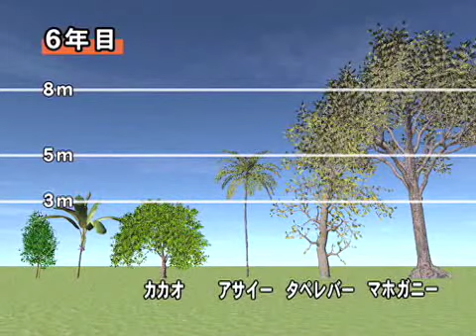【農業・農村開発】アグロフォレストリー 森をつくる農業 ～アマゾン熱帯林との共存～2．持続的農業への取組み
熱帯雨林の減少が世界的に危惧される中、森林保全と農業経営を両立させる「森をつくる農業（アグロフォレストリー）」技術が注目されています。アグロフォレストリーとは、熱帯雨林にカカオ、コショウ、パッションフルーツ等の熱帯作物を混植し、森林生態系を維持しながら農業経営を行う技術です。生産された農産物は加工され、外国市場へも輸出されています。JICAは長年にわたりアグロフォレストリー技術の開発や普及面で支援をおこなっています。
 本教材はアマゾン地帯のアグロフォレストリーの歴史や技術を具体的に紹介し、関係者の理解を深めることを目的としています。
‹参考資料（PDF）あり›
・JICAアグロフォレストリー関連資料
1.インドネシアのアグロフォレストリー、-成立立地の考察-
2.アグロフォレクトリーによる熱帯林の再生
3.スマトラにおける林業の技術協力とアグロフォレクトリー
4.ドミニカ共和国　アグロフォレストリー技術・普及マニュアル
5.ブラジル国持続的農業開発基礎調査団報告書　（JICA
6.ブラジル国 アマゾン農業研究協力計画終了時評価報告書　（JICA）
7.ブラジル東部アマゾン持続的農業技術開発計画中間評価報告書　（JICA）
8.ブラジル東部アマゾン持続的農業技術開発計画終了時評価報告書　（JICA）

Item No.：07PRDM008